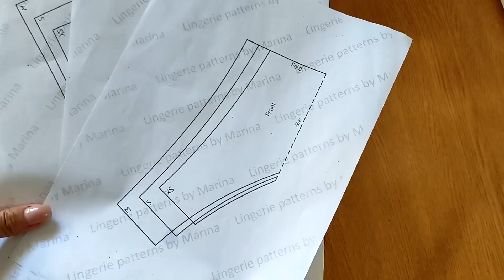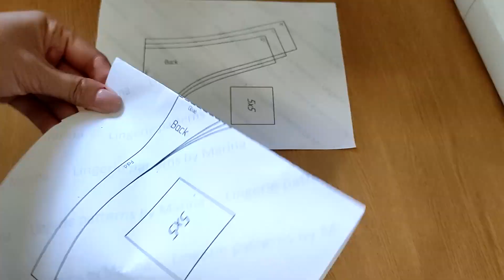Sewing thong panties in 20 minutes According to the finished patternMaster Class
Ready-made pattern of a panties in M, L,XL sizes + step-by-step instruction

Ready-made pattern of a panties in XS, S, M sizes + step-by-step instruction

Sets for sewing lingerie

masterclasssemingbra sewing tutorial#brapattern